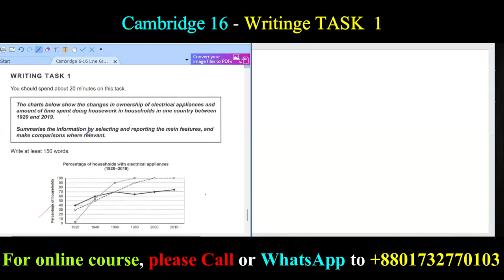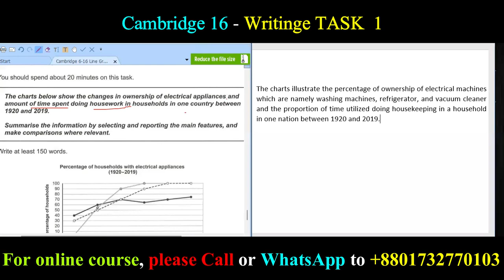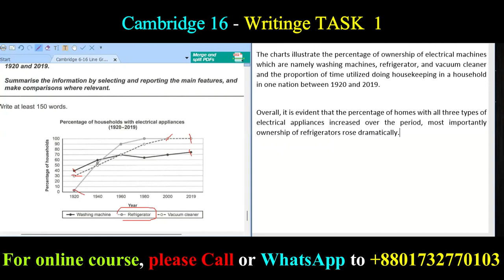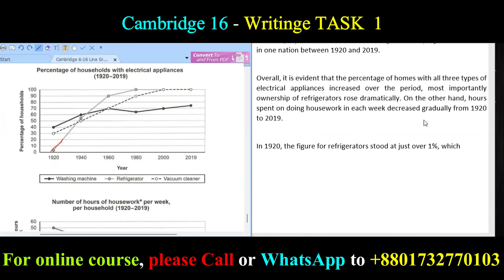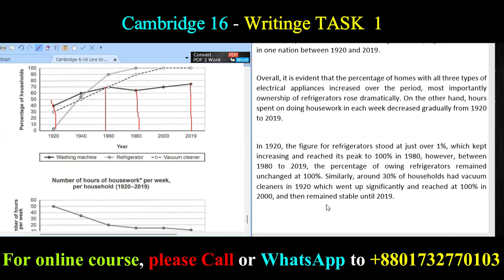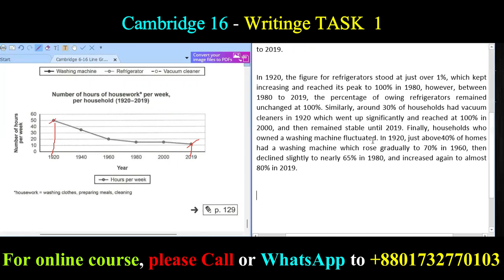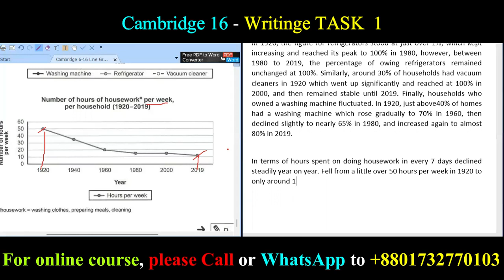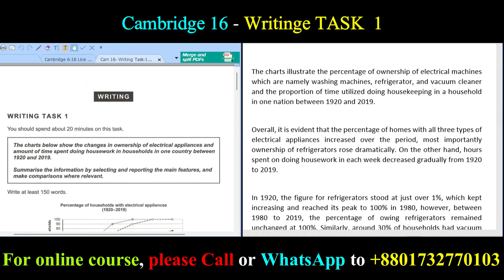Cambridge_16_Writing_Task_1_Test_1 বাংলা SOLUTION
Easiest way of solving Cambridge IELTS 16, Writing Test 1, Task 1
,IELTS,IELTS_Bengali,IELTS Bangla,